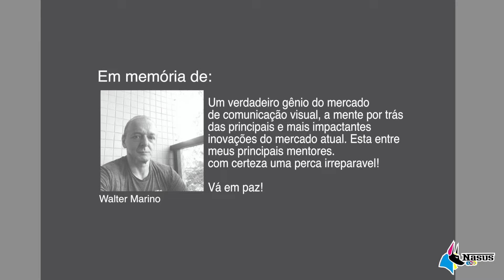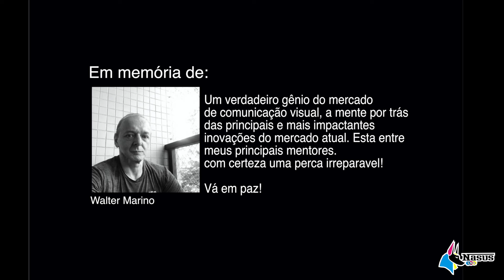Como estampar camiseta preta e de algodão.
Nesse video vou lhe mostrar TUDO QUE PRECISA SABER sobre estampas em tecidos de algodão e tecidos escuros, estampas que a sublimação não é capaz de fazer.
Não se deixe enganar! Conheça de uma vez por todas as REALIDADES dos processos de estampas que a sublimação não é capaz de fazer.

nesse video abordaremos a estampa com OBM, FILMES DE RECORTE, SUBLILEVE, DTG, DTF, TRANSFER SERIGRÁFICO E SERIGRAFIA.

Nosso contato.